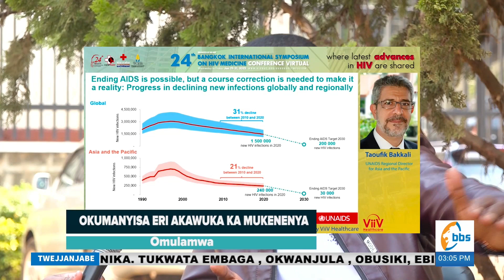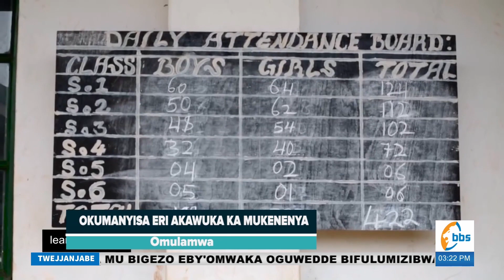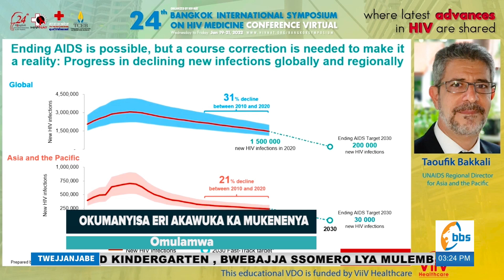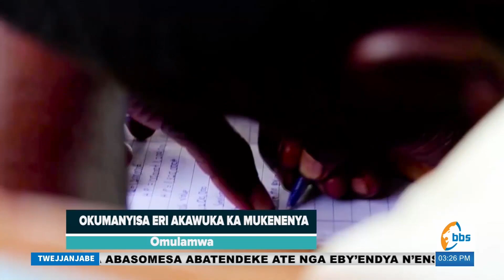Obukulu bw'abazadde okubuulira kaati abaana babwe ku Siriimu n'engeri gyakwatamu